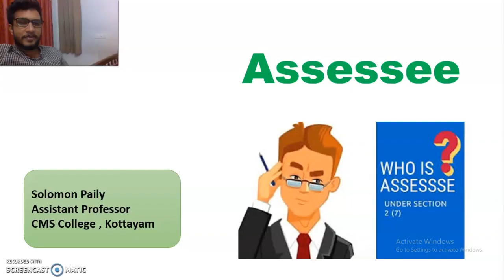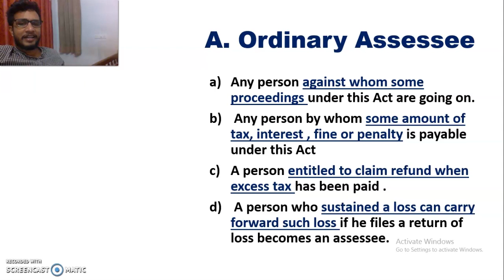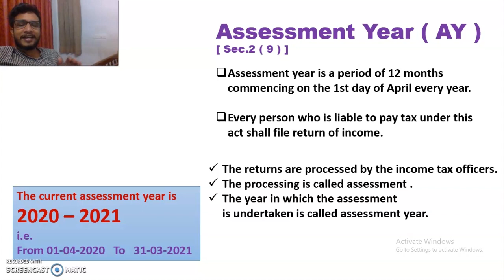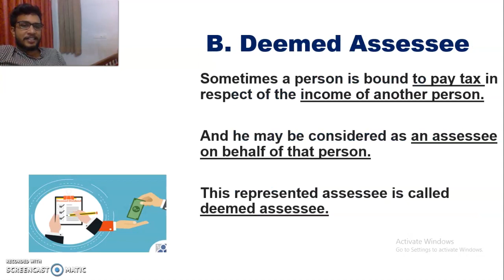INCOME TAX | Assessee | Bcom | Mcom | Malayalam Explanation | module 1